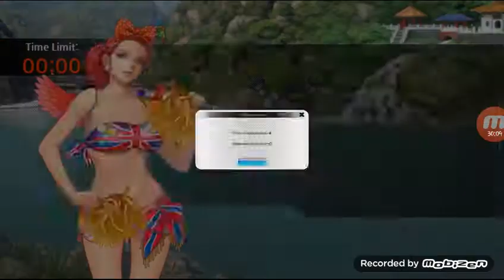FISHING SUPERSTARS: GREENLAND SHARK CHALLENGE FTF/MGT [20^01^2017]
Here we go guys welcome back in another challenge of fishing superstars. This time we are going to catch a very strong fish.. its name? The Greenland Shark!
Yours Haunter29 ^^
LOOK HERE

And on the fishing superstars forum:
This is the link for the ufficial forum and live chat